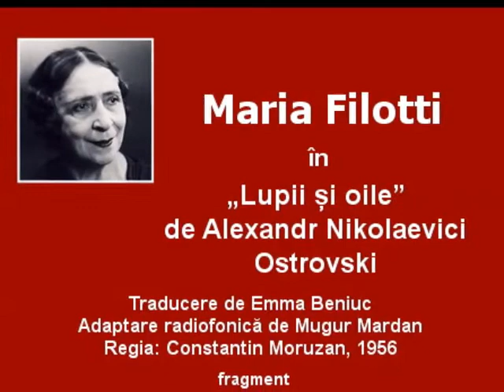Maria Filotti în „Lupii și oile” de A. N. Ostrovski, 1956, fragment